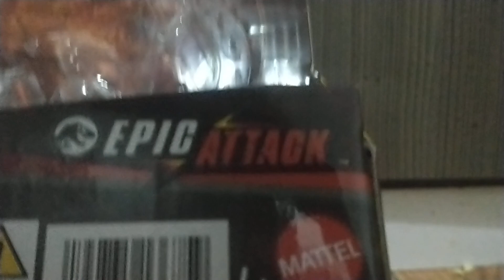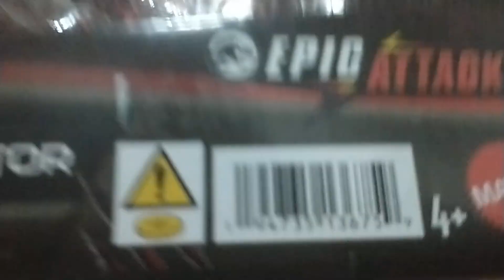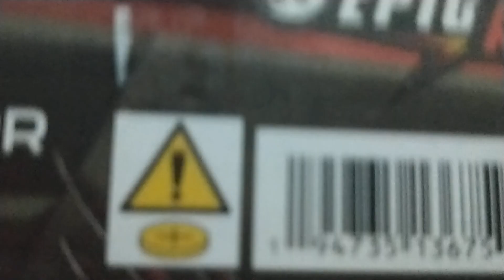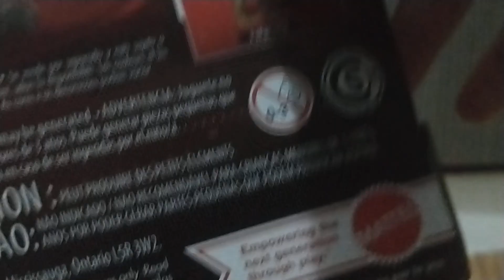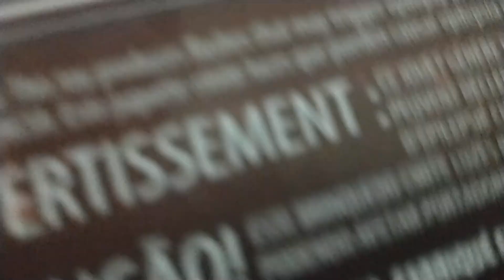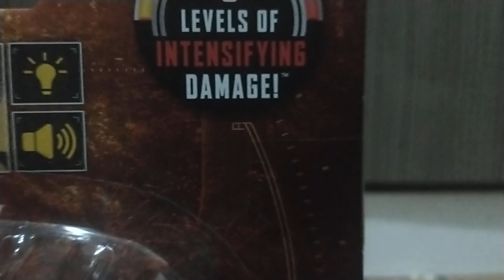Review do velociraptor epic attack da mattel!!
gente uma pessoa falou que não tinha nenhum bootleg dos dinos da Mattel mais quero deixar claro que existem sim,eu já caí em um golpe por isso falo com tanta certeza por favor vejam as fotos e vídeos das coisas antes de comprar!!